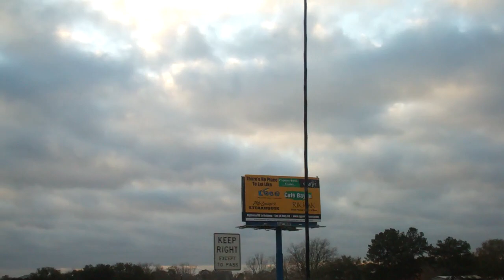Weird Rainbow Colors All Through Sky! Earthquake Clouds!! Strange Sunrise!! 1-19-12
On the way to work this morning the sky was so many different colors it was creepy!!  Lafayette, La  This took place around 7.20 am.  If you enjoyed this video please rate and share it!!  Sorry for quality.. Riding in welding truck!